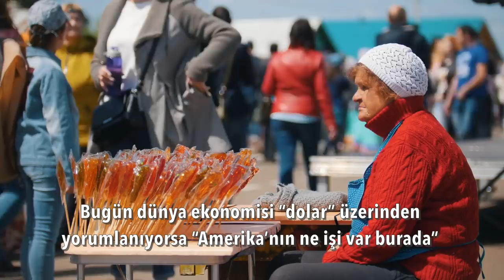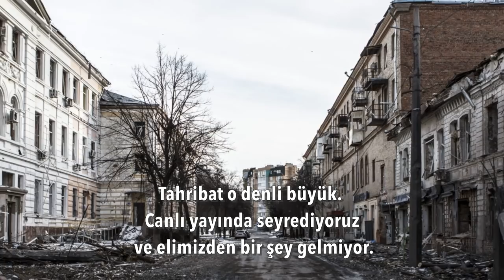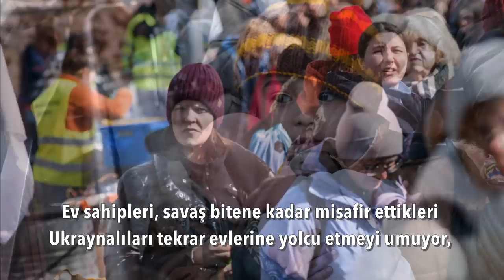Yeni düzenin kodları; Putin durdurulabilir mi? Koltuk kapmaca | Tarık Toros | Analiz | 13 Mart 2022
13 Mart 2022
Analiz

• Bugün dünya ekonomisi “dolar” üzerinden yorumlanıyorsa “Amerika’nın ne işi var burada” diye sormadan önce bunu neden değiştiremediğinizi sorgulayacaksınız.
• ‘Votka’ dışında Rus ürünü var mı, düşünün bulamayacaksınız.
• Ukrayna işgali kaçınılmazdı adeta.. “Suyumu bulandırıyorsun” fıkrasını hatırlayın.
• İki haftadır o kadar dram seyrettim ki, artık düşünmeden edemiyorum: Bu kadar üzgünseniz neden bombaları engellemiyorsunuz?
• Buğday ve ayçiçek yağında Türkiye’nin hayati biçimde dışa muhtaç olduğunu bilmiyordum.
• Erdoğan yeni dünya düzeninde koltuk kapmaya çalışıyor.